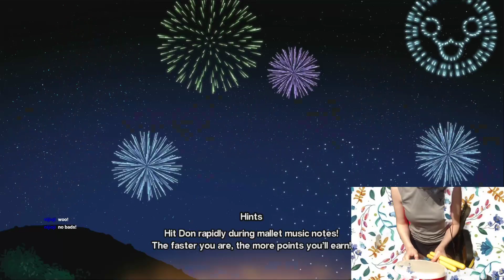Haikei doppelganger Normal Full Clear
Taiko no Tatusujin Nintendo Switch JP version with a HORI Taiko-con.